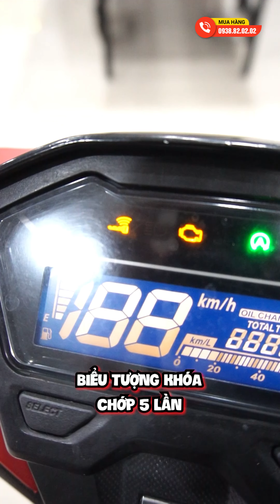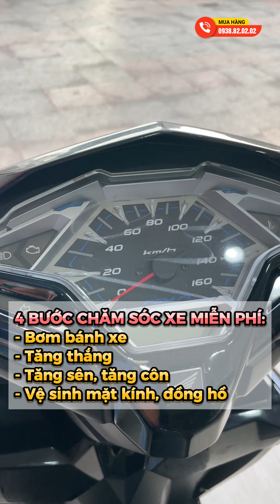Ai đi xe có khóa Smartkey mà từng bị hết pin remote cho tui xin cánh tay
Phuộc X1R Nice cho Honda Wave, Dream, Future,... chính hãng Việt Nam, phuộc thiết kế theo kiểu Nice Thái lên xe rất đẹp, kiểu dáng này rất được ưa chuộng tại VN.
Loxo to chắc chắn, tăng thêm độ đầm khi di chuyển.
Chiều dài: 340mm. Cốt phuộc: 10mm. Màu sắc: Vàng
Shop2banh.vn - Phụ tùng & Đồ chơi xe máy:
☎ Quận 8: 53 Liên Tỉnh 5, P.5, HCM
☎ Quận Bình Thạnh: 346 Ung Văn Khiêm, P.25, HCM
☎ Quận 4: 359A Tôn Đản, P.15, HCM
☎ Gò Vấp: 687 Phan Văn Trị, P.7, HCM
☎ Quận 10: 415 Tô Hiến Thành, P.14
☎ Quận 9: 61A Đỗ Xuân Hợp, P.Phước Long B
☎ Hóc Môn: 36/6 Phan Văn Hớn, Bà Điểm
☎ Q.Bình Tân: 621 Tỉnh Lộ 10, P.Bình Trị Đông B
☎ Q.Thủ Đức: 1007 Kha Vạn Cân, P.Linh Tây, HCM
☎ Q.Tân Bình: 457 Hoàng Văn Thụ, P.4, HCM
☎ Q.Tân Phú: 309 Vườn Lài, P.Phú Thọ Hòa, HCM
☎ Q.Bình Thạnh: 56 Nguyễn Văn Đậu, P.6, HCM
☎ Q.Gò Vấp: 557 Lê Văn Thọ, P.14, HCM
☎ Quận 11: 83 Hàn Hải Nguyên, P.16, HCM
☎ Quận 7: 845 Trần Xuân Soạn, P.Tân Hưng, HCM
☎ Bình Dương: 19 Đại Lộ Bình Dương, P.Lái Thiêu, TP.Thuận An
☎ TP.Biên Hoà: 313 Đồng Khởi, P.Tân Mai
- Shop Phụ tùng đồ chơi xe: Shop2banh.vn
- Diễn đàn xe máy Việt Nam: 2banh.vn
- Thông tin giá xe máy Việt Nam: Giaxe.2banh.vn